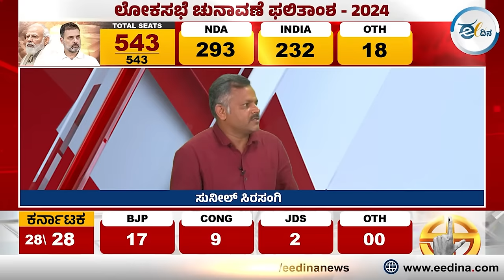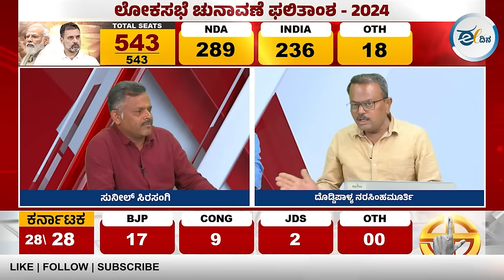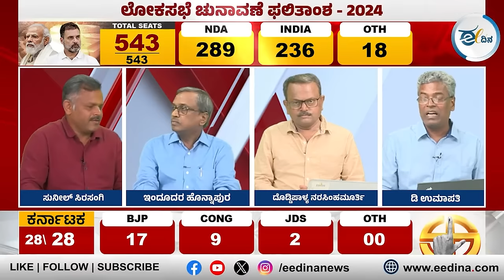ಜಾತಿ ಗಣತಿ ವರದಿ ಬಿಡುಗಡೆಗೆ ನಿರ್ಲಕ್ಷ್ಯ ತೋರಿದ್ದೇ ಕಾಂಗ್ರೆಸ್ ಪಕ್ಷಕ್ಕೆ ಮುಳುವಾಯಿತೇ?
ಫಲಿತಾಂಶ ಕುರಿತು ಈದಿನ.ಕಾಮ್ ಚರ್ಚೆ:
ಜಾತಿ ಗಣತಿ ವರದಿ ತನ್ನ ಕೈಯಲ್ಲಿ ಇದ್ದರೂ ಅದನ್ನು ಬಿಡುಗಡೆ ಮಾಡುವಲ್ಲಿ ಕಾಂಗ್ರೆಸ್ ಸರ್ಕಾರ ಬಿಡುಗಡೆ ಮಾಡಲಿಲ್ಲ. ಇದು ಚುನಾವಣೆ ಫಲಿತಾಂಶದ ಮೇಲೆ ಪರಿಣಾಮ ಬೀರಿದೆಯೇ?